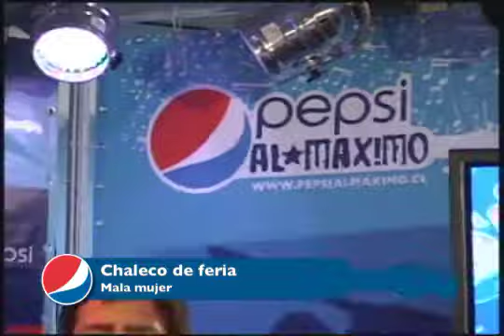36-s2-chaleco de feria.mov